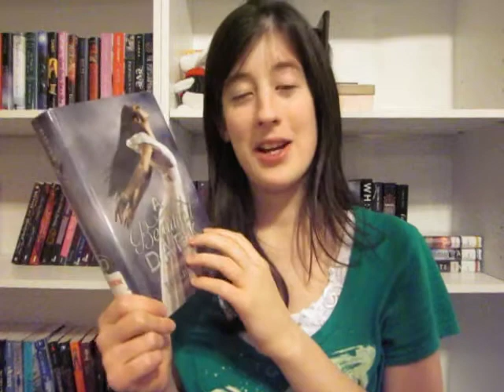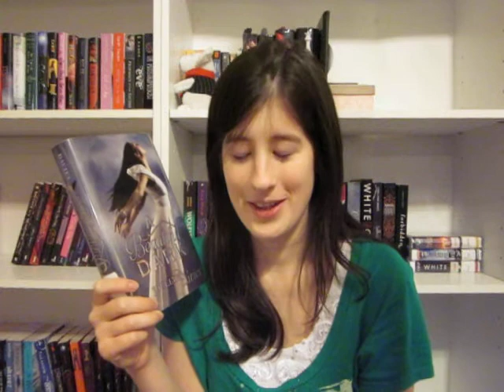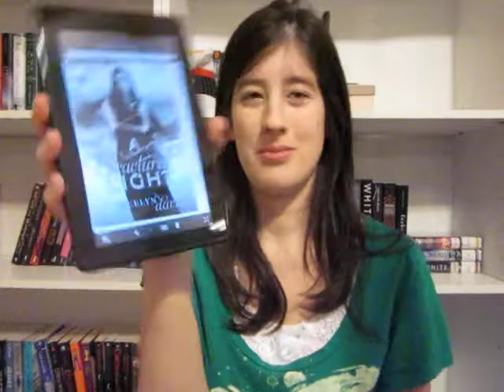Book Review 47# A Beautiful Dark by. Jocelyn Davis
Hey guys... I'm finally back at doing reviews on YouTube again.. Yeah!!!  I know it's been quite a while since I've done one.. So I'm making up for it, by doing one on A Beautiful Dark by. Jocelyn Davis for you guys.. And I'll have to say... I really enjoyed this book and can't wait to read the second book A Fractured Light, when it comes out in September...  So I give this book 5/5 stars...

And to new viewers.. Here is a link to my blog below...